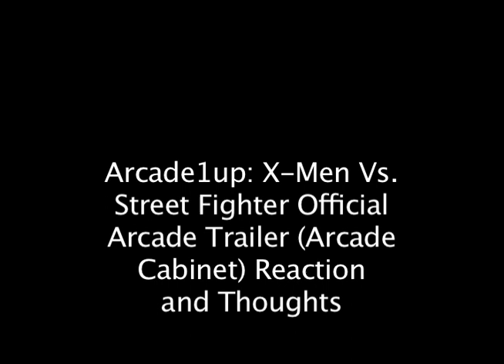Arcade1up: X-Men Vs. Street Fighter Official Arcade Trailer (Arcade Cabinet) Reaction and Thoughts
With Arcade1up releasing a trailer for their new X-Men Vs. Street Fighter arcade cabinets, I had to watch it and share my reaction/thoughts on it.

Intro and outro music produced by me:
-Intro song

Thanks to Gina for her ending avatar work.